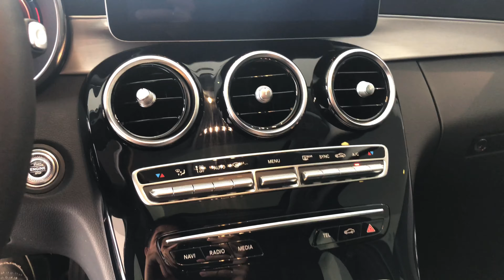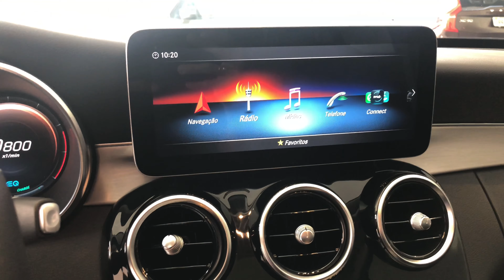Mercedes Benz C200 1.5 EQ Boost Híbrido - 2019 | Palmeira Motors Limeira